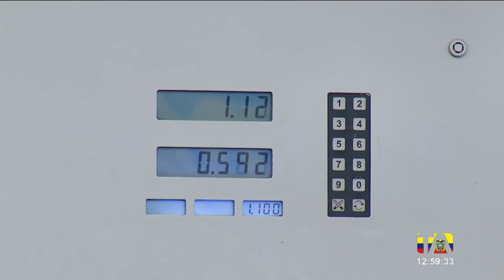Autoridades del Gobierno no llegaron a la reunión con el sector indígena